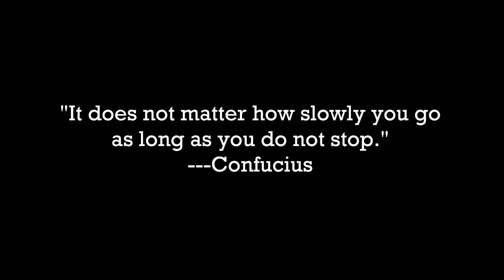cup of coffee 1040---"No matter where you go, there you are."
Buckaroo Banzai said it (Confucius may have said it first), but turtles live it every day!

*Note:  This video is dedicated to Sidney Pickering; you're missed daily by the crew.  Every time I see a turtle, I think of you, you grumpy old jar head.
Semper Fi